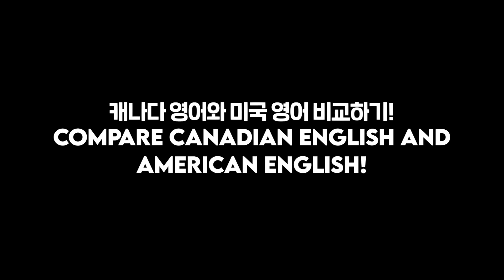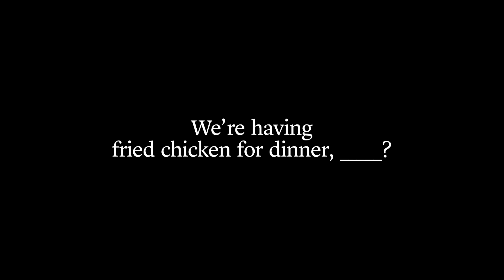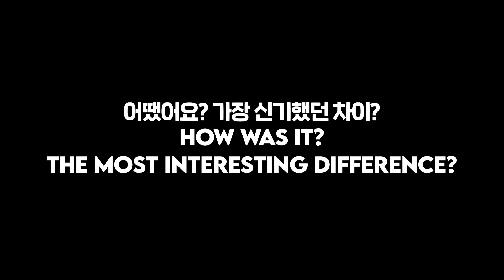American vs Canadian ENGLISH Differences!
Hi 🌏!!!